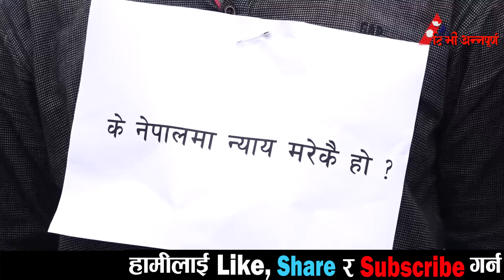प्रधानमन्त्री निवास बालुवाटारमा मानवअधिकारकर्मीको धर्ना